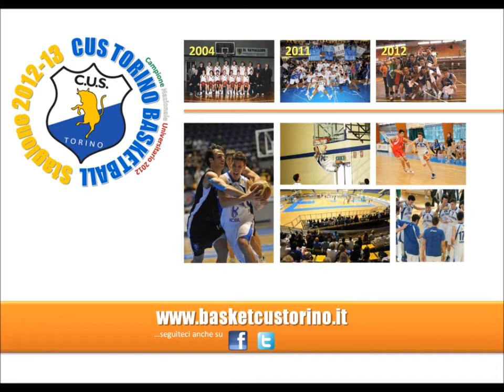DNB: MAROSTICA-KOPA CUS 55-49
13ª giornata, 23 dicembre 2012, Palasport di Cartigliano, Marostica.